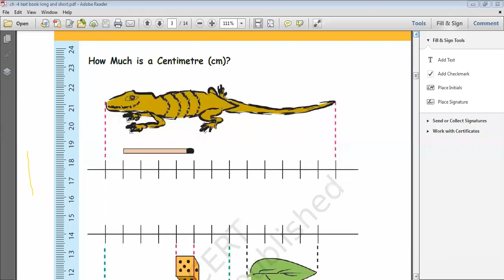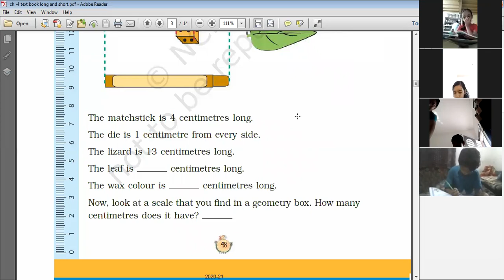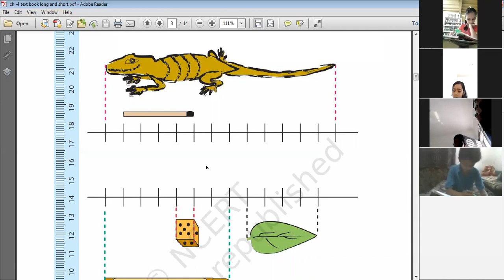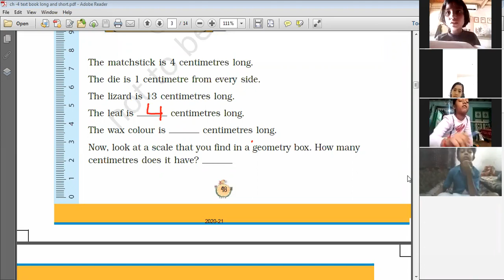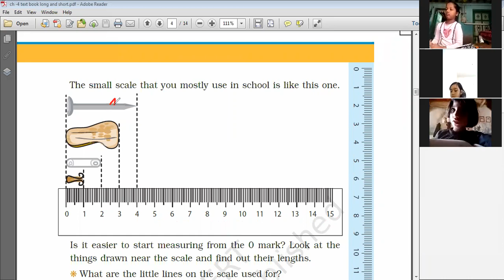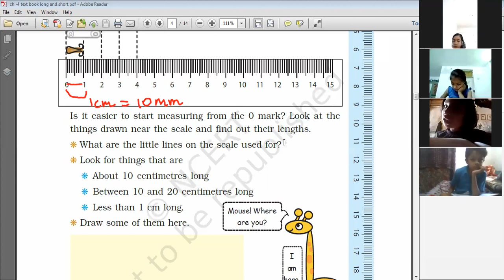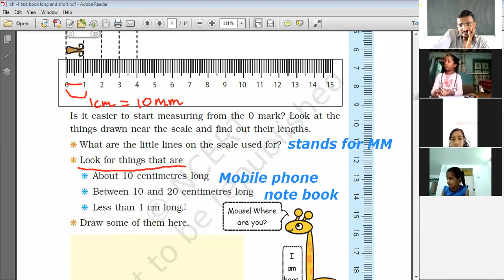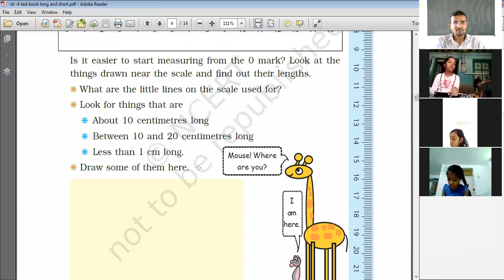std 3 maths ch 4 textbook e